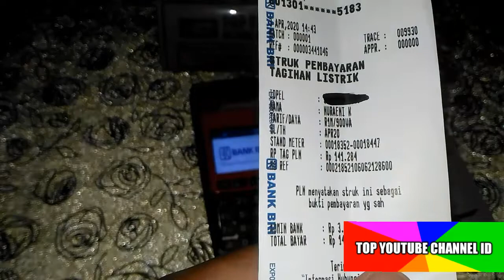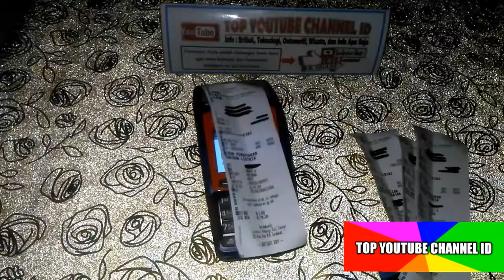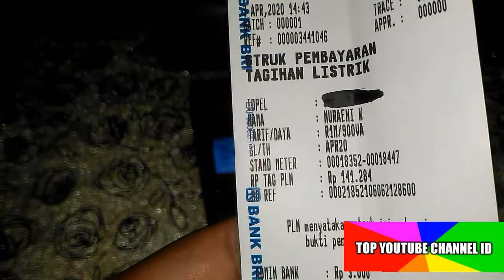Cara Mengetahui Apakah Anda Dapat Listrik Gratis 3 Bulan Dari Pemerintah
Dalam video ini diberikan informasi bagaimana cara mengetahui bahwa anda dapat listrik gratis/diskon dari pemerintah dan juga kami berikan siapa saja yang tidak dapat apa-apa. Hal ini diberikan dari pemrintah akibat dari efek dari C0vid 19.